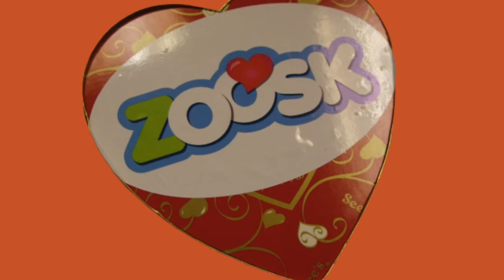Leadership Mistakes That Entrepreneurs Must Avoid - Part I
If you want your startup or small company to be successful, watch this video. Would you like help with that?

I have been invested in 5 startups so far. Three of them have gone bust for various reasons. But they all had something in common. Fundamental mistakes committed by the founders. We can learn a lot from this. That’s why I’ve decided to create and present a list of the top 10 mistakes I’ve come across Watch this video so that you can avoid these mistakes. Here’s part I, the first 5!

🔎Sources:
 ↪Google Images (licence free)
↪Pixabay